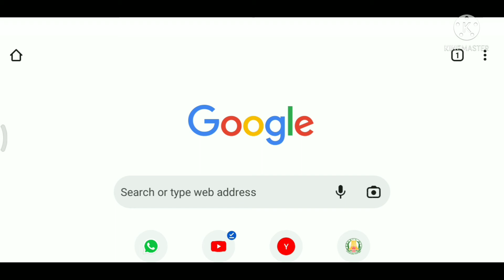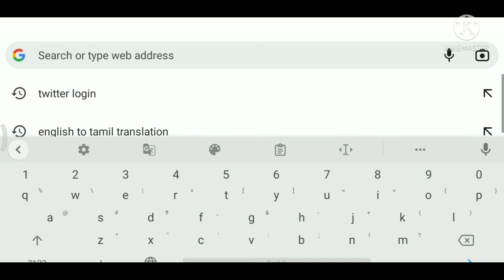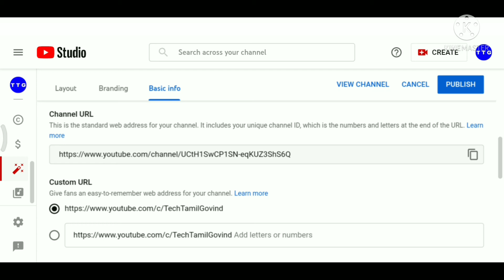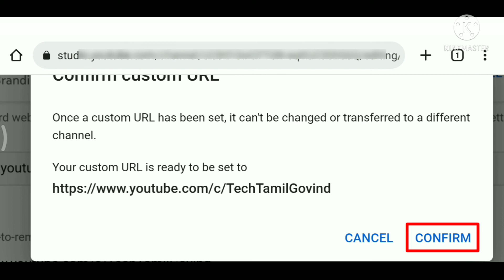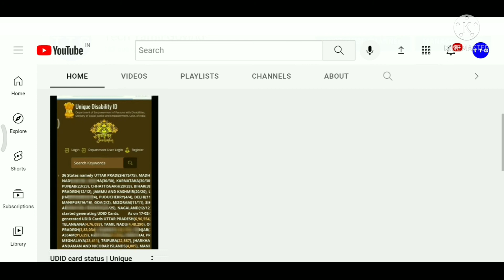YouTube Channel Custom URL set seivathu eppadi / நம் யூடியூப் சேனல் பெயரில் URL (link)பெறுவது எப்படி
யூடியூப் சேனல் வைத்து இருக்கும் நண்பர்களுக்கு வணக்கம்

YouTube Channel Custom URL பெறுவது எப்படி என்பதை சுருக்கமாக தெளிவாக புரியும்படி வீடியோ உருவாக்கப்பட்டது